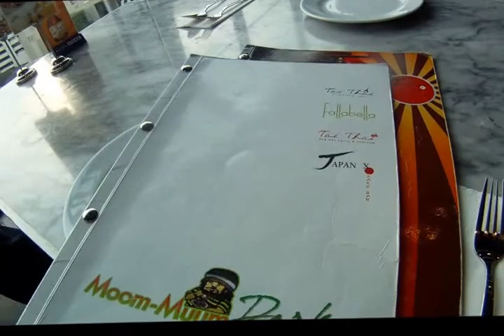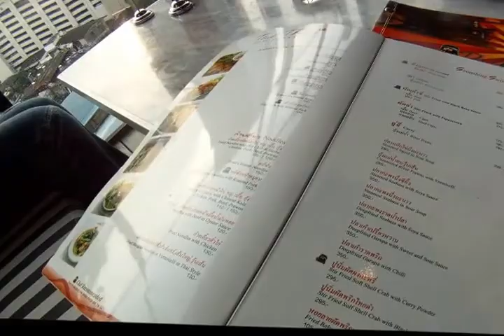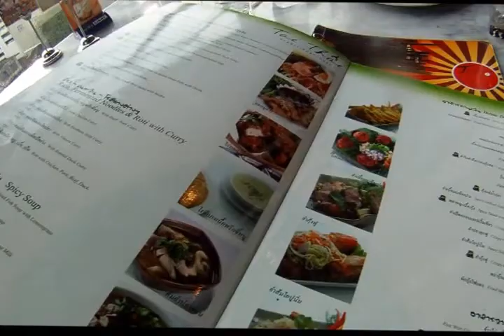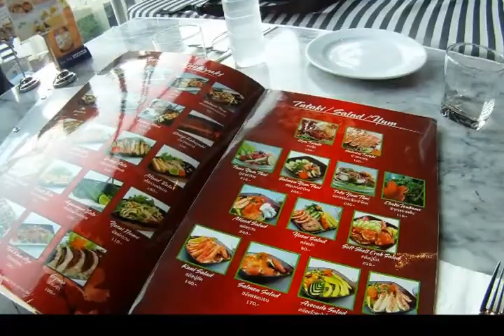7ackie Hungry Teminal21 มูมมาม พาร์ค ชั้น5